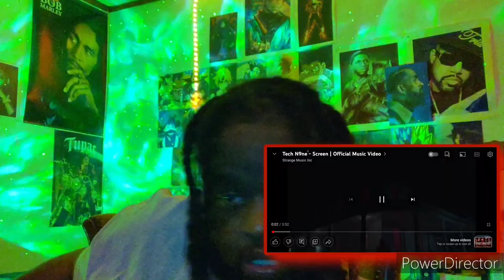Tech N9NE - Screen (Reaction) Strange Music 🎶🎶🎶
From Being One That Created Chopping Style Flow 🤯🤯🤯 To Always Staying Strange With His Music 🎶🎶🎶 Tech N9NE Is Letting Us Know Why To Always Look Out For Those Evil Sprits In Your Circle ⭕⭕⭕ But Y'all Let Me know what Y'all Think About it 🤔🤔🤔